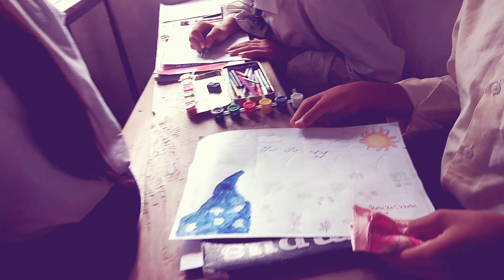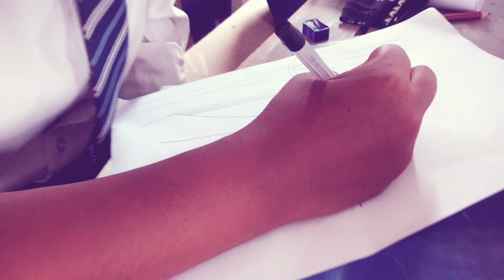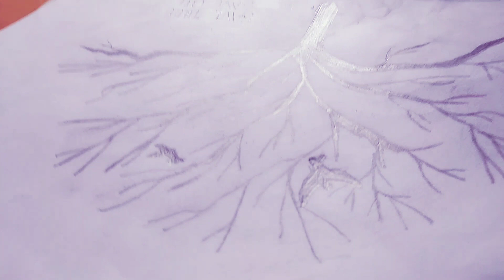Drawing Competition Bagalamukhi RKT School||Co-curricular activity|| चित्रकला प्रतियोगिता बगलामुखी